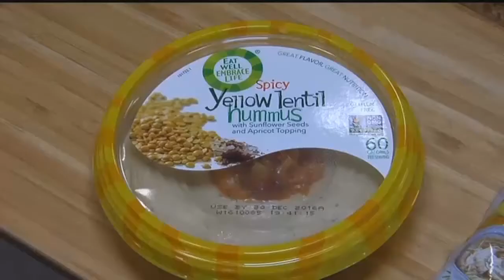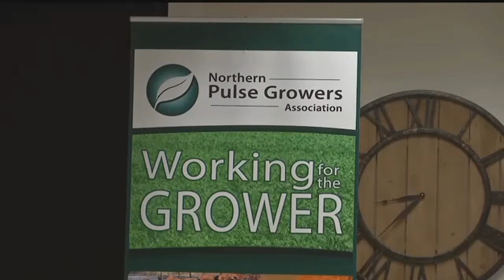Montana Ag: Consumer demand fueling pulse crop production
Pulse crops such as peas, dry beans, lentils, and chick peas play a huge role in healthy diets around the world.
Pulse crops are also a powerful and versatile crop for Montana farmers who can use them to improve soil health and generate income from local and global markets.